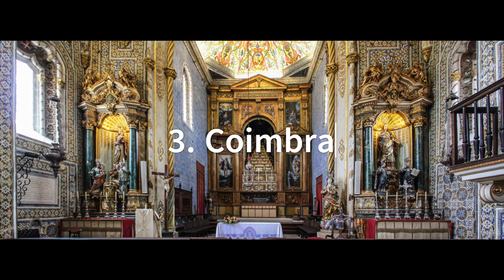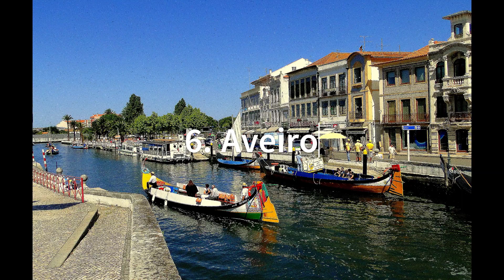Best cities what you need to visit in Portugal.travel guide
Image by Dennis Trevisan from Pixabay
Video by Dorin Popa from Pixabay
Video by Olex Lia from Pixabay
Image by Anja from Pixabay